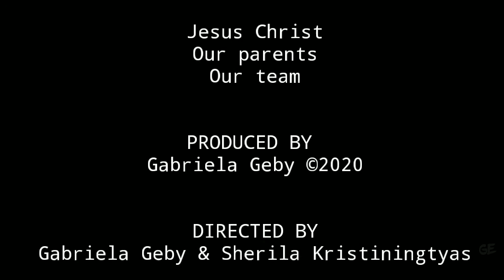Doa Kami (Cover)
Sebuah cover dari kami untuk Indonesia

doa kami,
doa Anda,
doa seluruh rakyat Indonesia..

Semoga pandemi covid-19 ini segera berakhir

socialdistancing tidak menghalangi kita untuk memuji nama-Nya
salah satu diantaranya dengan dirumahaja stayathome untuk memutus mata rantai penyebaran virus ini..

Selamat mendengarkan...

Stay healthy
Stay calm
Stay clean
Stay with us
Stay with God

Semoga dapat menjadi berkat

Jika ada kesalahan dalam pembuatan video kami mohon maaf

maturnuwun
terima kasih

gabrielage_
sherilakristi
kartikasulistya_
luiskrisnita
resitakristin